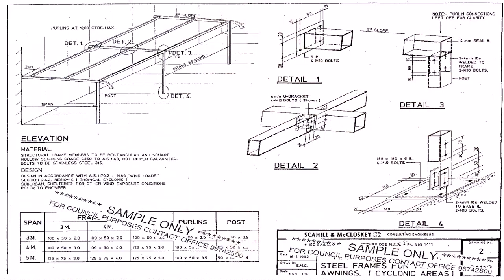Building Plans For Patio Covers